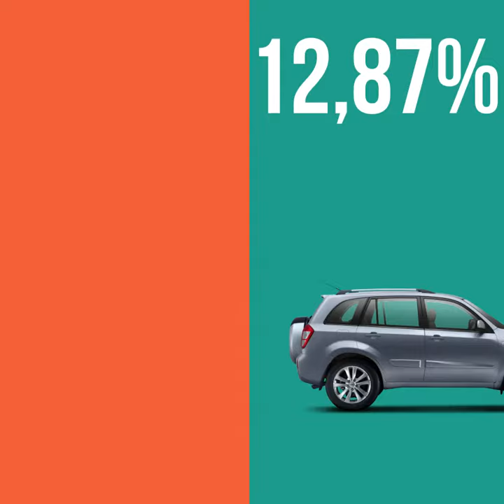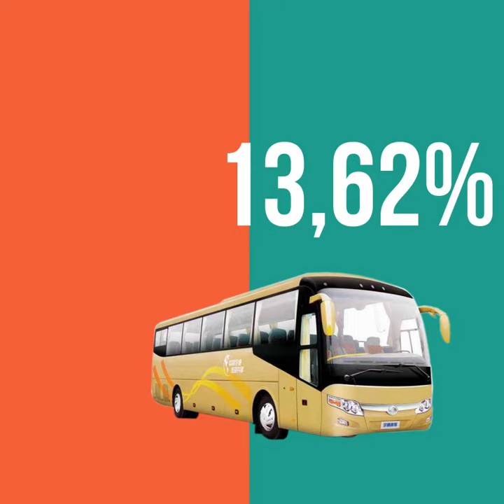Calidad del aire en Bogotá: así estamos construyendo una ciudad que respire mejor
Si crees que TransMilenio es el principal contaminante de Bogotá
Te invitamos a reconsiderar tu visión
¿Sabías que solo hay un poco más 2.000 buses articulados y biarticulados en las troncales de TransMilenio?
Por el contrario, cada día hábil circulan 80.000 vehículos de carga a la ciudad, es decir:
40 veces más
Hay 850 veces más carros particulares
Y 230 veces más motos
Es cierto, no todos los tipos de transporte emiten la misma cantidad de material particulado
En ese sentido, la Secretaría de Ambiente revela datos contundentes
Los automóviles, camperos y camionetas particulares emiten el 12,87 % de la contaminación
Los buses de SITP zonal y alimentador, el 8 %
Las motocicletas, el 9 %
El transporte especial, el 10,13 %
El transporte público colectivo, el 13,62 %
Y los camiones ni más ni menos que el 43,60 %
¿Y los buses de TransMilenio que pasan por las troncales? Tan solo el 1,8 %
Y ese es apenas el comienzo, hay otros factores que contribuyen a desmejorar la calidad del aire:
Los trancones
Las fábricas
Las vías sin pavimentar
Los incendios
La ausencia de vientos
Entre otros